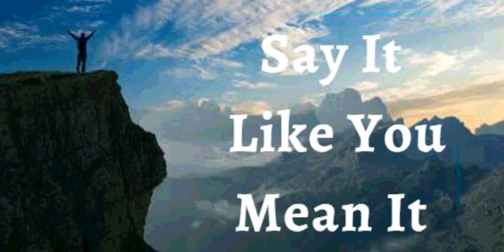15th October 2 021 Say It Like You Mean It (Audio in Goan Konkani)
15TH OCTOBER 2021

BHAVARTHACHI PORGOTNIM

Hanv PORGOT korta ki borea chitnanim bhorlele xantichem mon mhaka asa, mhaka nirfolachi chitnam ienant. Bhavarthan, hanv hushar asa. Hanv maklolo. Hanv boro sojla. Hanv samarth asa. Mhoji chitnam mhaka Devachea utrar sodanch aple marg darshan dakhoita. Koslech sonkoxt mhaka haraunk zaina  kiteak mhoje mon zoitacher thorlele asa. Him mhoji porgotnim.

Hanv hea sonvsarache nhoi! Hanv Devachea Rajeantlem. Patkacher, pidecher, duvesacher, ani goribkaecher voir hanv zoitan asa. Hanv soglleach vellar mukhel shrestan rajya choloita kiteak hanv Deva borabor ekcharan asa. Hanv hea jivitant bharim zoitivont Hallelujah!

Shalom